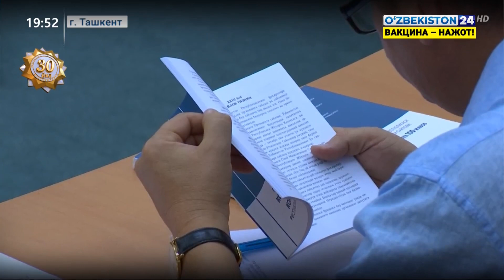Семинар в Академии государственного управления по выборам